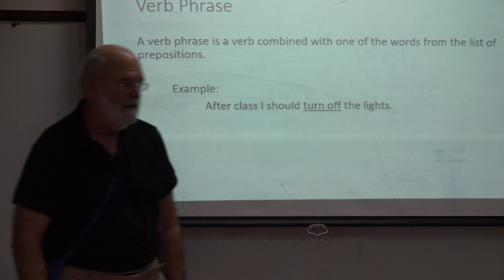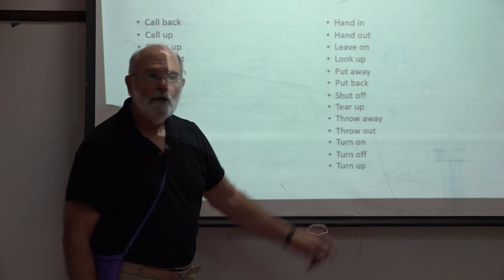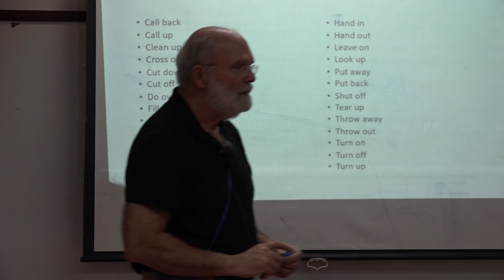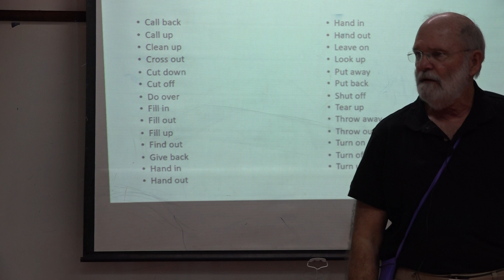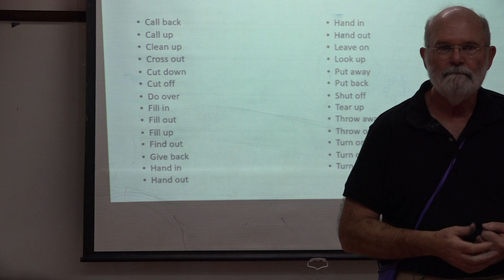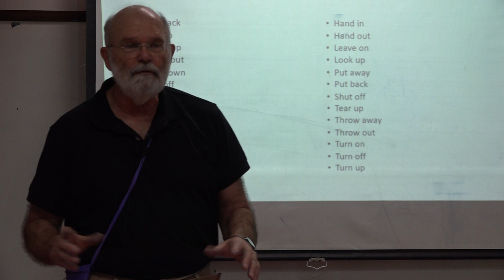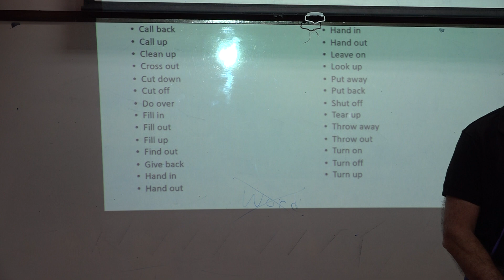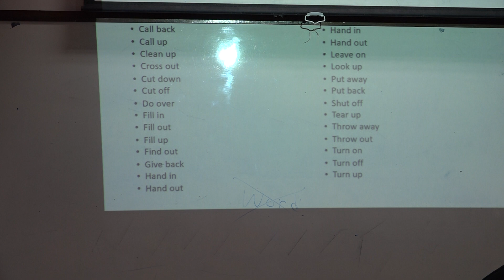Learn English เรียนภาษาอังกฤษ : suraphet 5987: Teacher James, USA. 8 February 2019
Mon.-Fri. Moring English Class : 2019
ภาษาอังกฤษ รอบวันจันทร์ ถึง วันศุกร์ เช้า 8 ก.พ. 2562